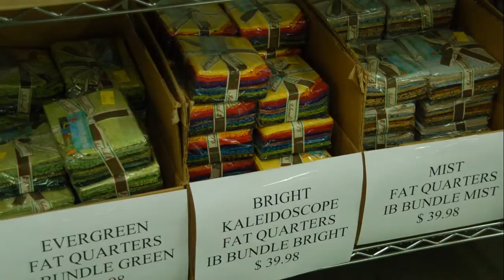Paducah, KY - Hancock's of Paducah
Hancock's of Paducah